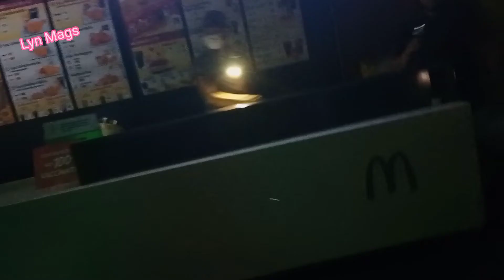BROWN OUT? BAKIT ON AND OFF ILAW NG ROBINSONS ERMITA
brown out sa buong brgy 669 ermita robinsons mall apektado nag patay sindi ang ilaw ndi ata nakaya ng generator nila on in off ilaw